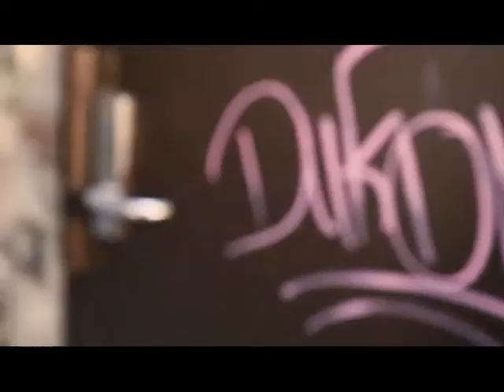Hopes Die Last - original - videographer/ photographer cut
The clients original idea before he decided to change a few things.